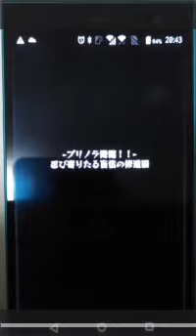スマホ モンスターストライク E６９